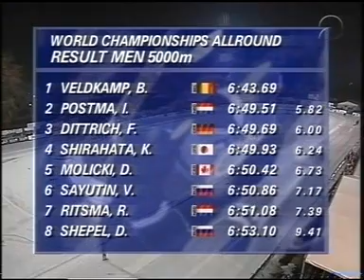VM 2001 BUDAPEST DEL 2